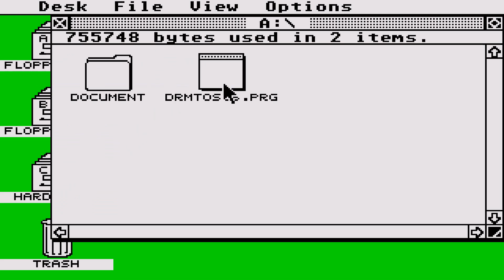ATARI ST Red Cat Rummy 500+ STAR LAUGH SOUNDS LIKE FARTS AND GEM DEMO ANIMATION 1995Yam Software SW